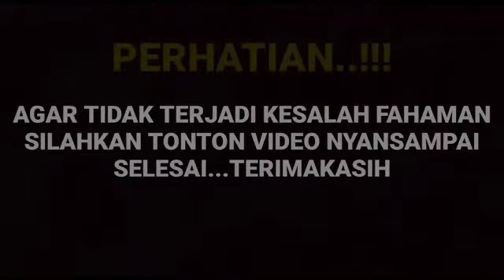Sungguh mengejutkan ternyata ada sedikit pengakuan Amanda manopo tentang berlangsungnya rumah tangga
__SEKIAN & TERIMAKASIH___